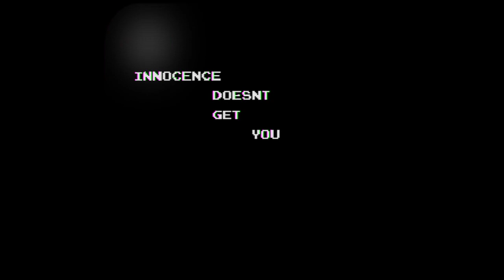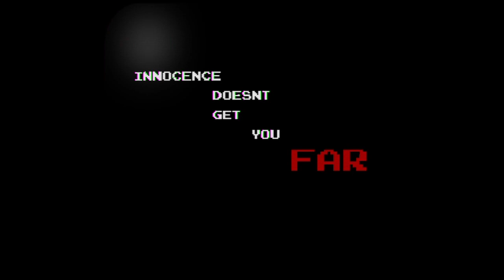Mario PC-Port 'Innocence Doesn't Get you far'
Recorded in 720p on PC